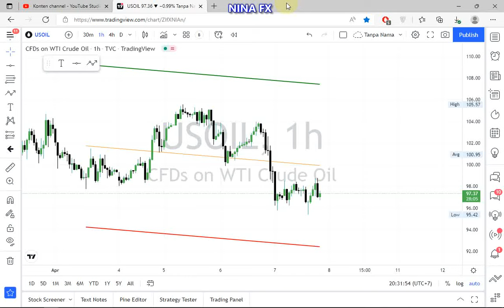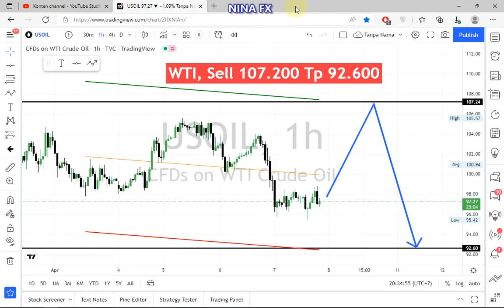Crude Oil WTI Daily Analysis for Friday April 8, 2022 by Nina Fx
Crude Oil WTI Daily Technical Analysis.